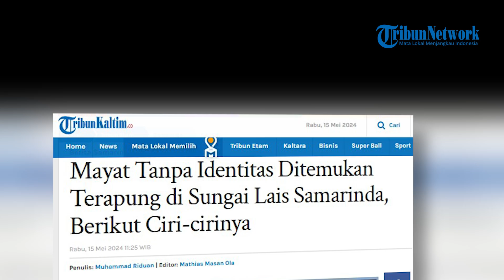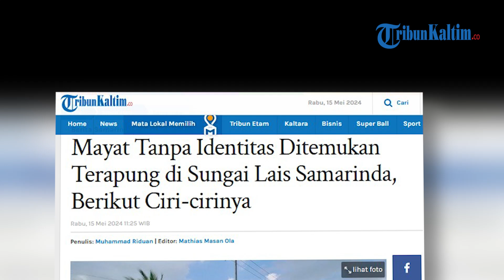Mayat Tanpa Identitas Ditemukan Terapung di Sungai Lais Samarinda, Berikut Ciri-cirinya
Mayat tanpa identitas atau Mr. X ditemukan di perairan Sungai Lais Samarinda, Provinsi Kalimantan Timur (Kaltim), Selasa (14/5/2024).
Tim SAR Gabungan yang terdiri dari Basarnas Samarinda, Pol Airud Polda Kaltim, Pol Airud Polresta Samarinda dan TNI AL bersama-sama melakukan evakuasi korban.
Koordinator Unit Siaga SAR Samarinda, Riqi Efendi menerangkan sekitar pukul 12.00 wita pihaknya mendapatkan informasi adanya adanya menemuan mayat di sekitar Sungai Lais.
"Lalu kita sonding dengan KP3, Polairud Polresta Samarinda, Polairod Polda Kaltim dan Pos TNI AL yang ada di Anggan terkait penemuan mayat," ujarnya.
Dirinya menyebutkan kondisi mayat Mr. X saat ditemukan dalam kondisi terapung di sungai sekitaran tongkang. Namun, untuk identitas dari korban belum ditemukan.
Informasi dari unit SAR, korban ini ditemukan dengan berciri-ciri yakni berbaju lengan pendek kaos berwarna hitam, celana pendek jens dua lapis berwarna hitam.
"Lalu rambut pendek, hidung pesek dan kulit sawo matang. Ciri-ciri tersebut kita dapatkan dari pihak kepolisian," tuturnya.
"Jadi belum dapat laporan (Identitas korban), bahkan beberapa hari belakangan tidak ada laporan tentang kejadian ataupun kecelakaan yang terdapat korban," tambahnya.
Setelah dilakukan proses evakuasi yang berjalan dengan lancar, kemudian jenazah Mr.X dibawa ke Rumah Sakit Umum Daerah (RSUD) Abdul Wahab Sjahrani (AWS) Samarinda.
"Kita mengevakuasi lalu dibawa ke RSUD AWS Samarinda menggunakan unit PMI Kota Samarinda," pungkasnya. (*)

Editor: vp02_Fz